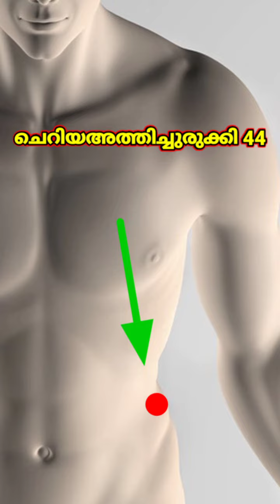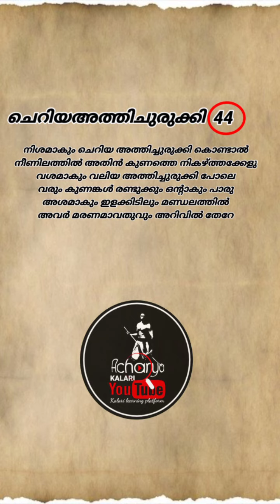മർമ്മപഠനം part 44 || Acharya kalari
ക്ഷമിക്കണം സ്ഥാനം പറയാൻ വിട്ടു പോയി...🙏
വലിയഅത്തിചുരുക്കിയിൽ നിന്നും 2 വിരൽ താഴെ ആണ് ചെറിയഅത്തിചുരുക്കിയുടെ സ്ഥാനം. 😊😊

telelagram link👇👇
ACHARYA KALARI